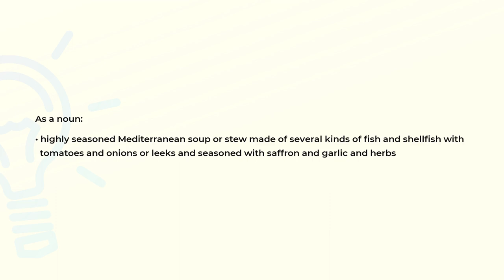What is the meaning of the word BOUILLABAISSE?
Definition and spelling of the word BOUILLABAISSE.

(00:00) Intro
(00:07) As a noun
(00:22) Spelling

As a noun (00:07):
• highly seasoned Mediterranean soup or stew made of several kinds of fish and shellfish with
  tomatoes and onions or leeks and seasoned with saffron and garlic and herbs